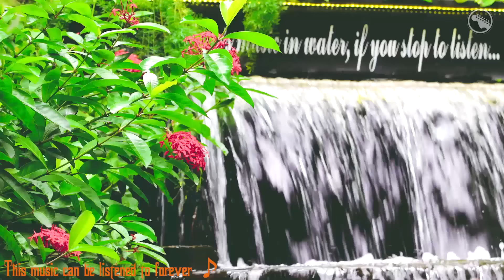Nhạc Không Lời Nhẹ Nhàng, Sâu Lắng Giúp Giảm Stress Cực Hiệu Quả - Thư Giãn Đầu Óc Tuyệt Hay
♥ Cuộc sống có biết bao khó khăn, mỗi ngày trôi qua là phải chạy theo biết bao nhiêu lo toan, bao nhiêu tính toán. Đến khi chỉ còn lại một mình, ngồi nhâm nhi cốc cafe, thả hồn mình cùng những suy nghĩ miên man bất tận, để lòng mình tìm về những chốn bình yên. Những lúc như vậy mới thấy yêu cuộc sống này biết bao...

♪ Hãy mở nhạc lên, ngắm nhìn thiên nhiên yên bình tĩnh lặng để trút bỏ hết ưu phiền tái tạo năng lương bước tiếp trên con đường đầ trông gai trắc trở này. Miên man nhiều quá, thư giãn thôi nào!